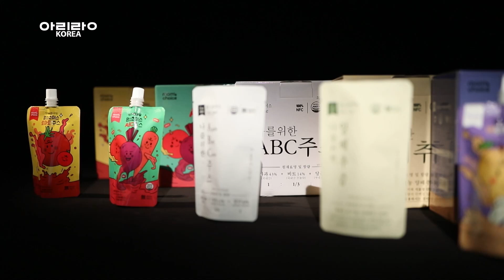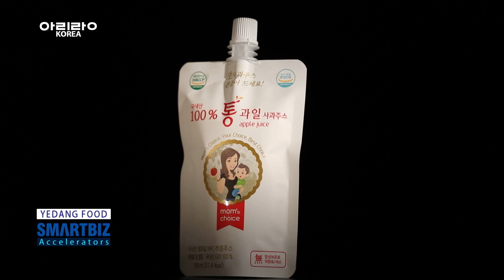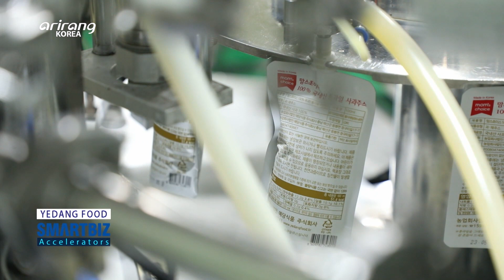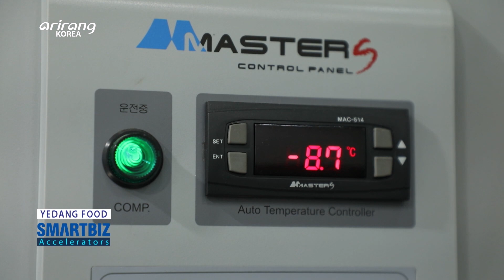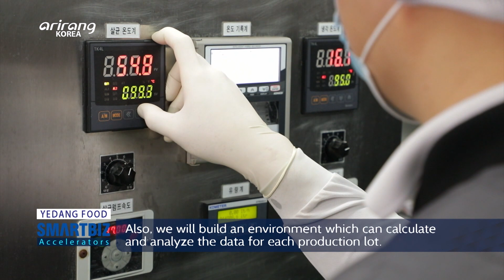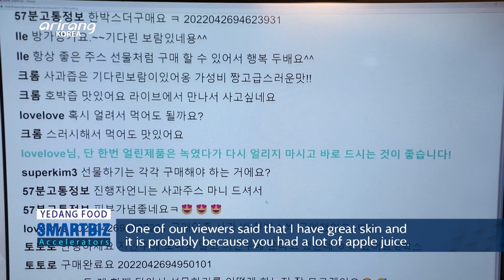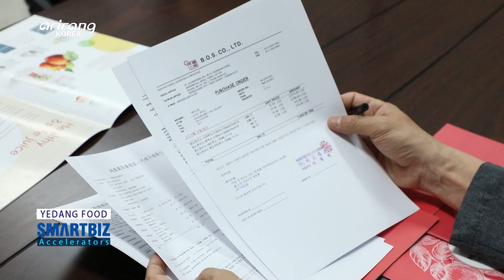[SmartBiz Accelerators] YEDANG FOOD, producing NFC juice which refers to juice Not From Concentrate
YEDANG FOOD (예당식품)

YEDANG FOOD has mainly produced NFC juice which refers to juice Not From Concentrate. The firm has launched its own brand, “Mom’s choice” and provided different types of extracted juice that is made with apples, pears and tomatoes. It has recently released ABC juice, cabbage juice and pumpkin juice for health management and weight control.

Also, the company has introduced a low-temperature extraction method to keep the fresh tastes of the raw materials. We look into YEDANG FOOD, which has made a lot of effort to provide healthy tastes to a lot of consumers.

과일을 통째로 갈아 짜낸 무첨가 착즙 주스를 전문 생산하는, ‘예당식품’

자체 브랜드 ‘맘스초이스’를 통하여 사과, 배, 토마토 등 무첨가 착즙 주스를 연구 개발하고 생산하는 데에 노력을 기울이고 있는 기업이다. 최근에는 건강과 체중 관리에 신경 쓰는 소비자들을 위하여 ABC 주스, 양배추즙, 호박즙 등을 출시하며 다양한 제품을 선보이고 있다.

건강을 신경 쓰는 주스인 만큼 원재료의 신선한 맛을 그대로 살리기 위해 저온 착즙 방식을 활용하고 있다. 국내 대표 건강 주스 브랜드 기업으로 자리 잡기 위해, 그리고 건강한 맛을 소비자들에게 전달하기 위해 노력하고 있는 ‘예당식품’을 찾아간다.